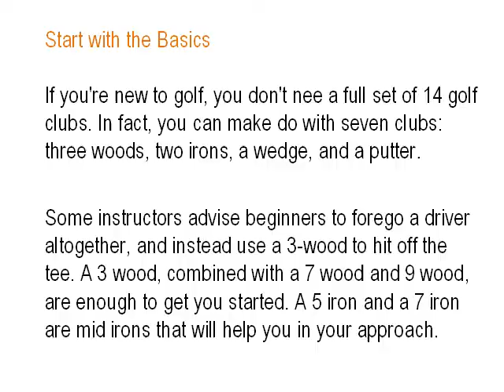How to Choose the Right Golf Club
Get Ultimate Guide For Golfers - FREE

Beginners Tips: When buying pick or choose the right correct golf clubs or club as guide to improve your swing shot